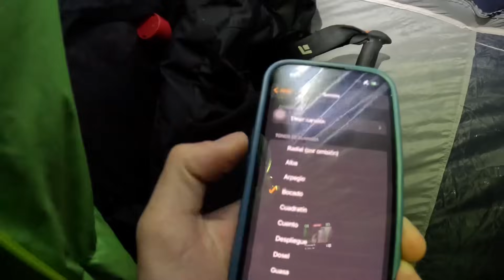❄️ SOBREVIVO a una TORMENTA DE NIEVE 🥶 *DURAS CONDICIONES*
⛰️Mochila travesía
⌚️Mi reloj

🥊 Guantes ligeros
⚡️Guantes potentes calefactables

❄️😴Saco de invierno (-11)
👌🏼Saco principiantes
☔️Funda de vivac

⚡️Placa solar
🔦Frontal súper potente
🔦Frontal ligero